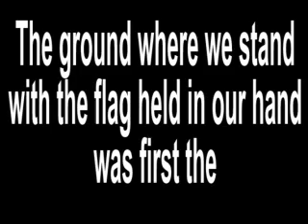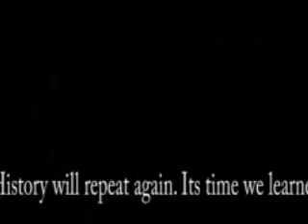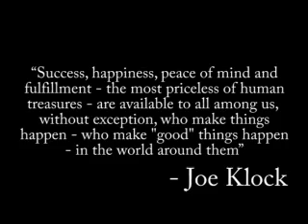Project 01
Some history and things that inspire me.